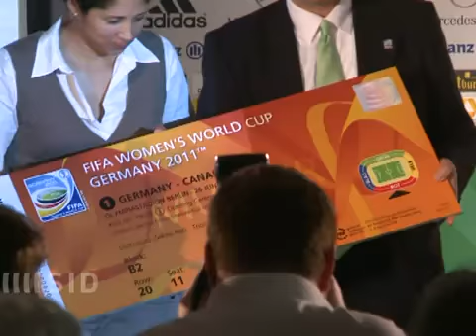Mit Routine und Elan zum Titel